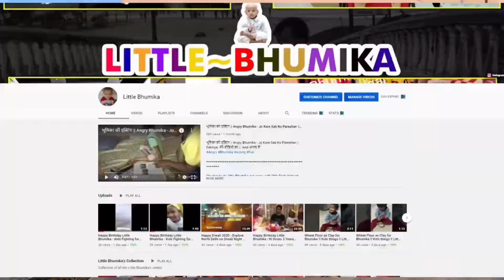Team ImAntuan EllesAdventures TheMadisonKids TheG5FamilyChannel EvaniaandEvan JaelynnGeorgia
Our Initial Journey and Collaborative Partnerships

Multiple kids' channels around the world put together a thanksgiving collaboration video.

Follow another collaborator on Instagram:
Evania and Evan

Other's collaborator YouTube Channels:
I'm Antuan ( ImAntuan )
Elle's Adventures (EllesAdventures)
The Madison Kids ( TheMadisonKids )
The G5 Family Channel ( TheG5FamilyChannel )
Evania and Evan ( EvaniaandEvan )
Jaelynn Georgia ( JaelynnGeorgia )

SOCIAL CONNECT
Follow on Instagram: bhumikashreeshmagar
Like & Follow on Facebook:  TheLittleBhumika